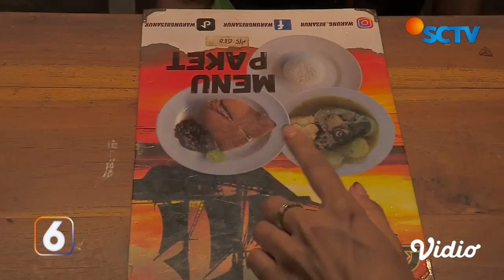Sup Ikan Be Sanur, Kuliner Lezat Rekomendasi untuk Sarapan Pagi | Liputan 6